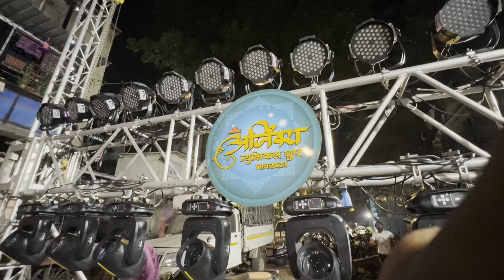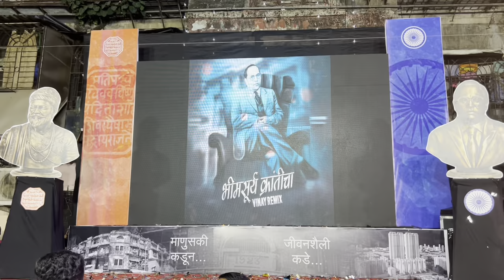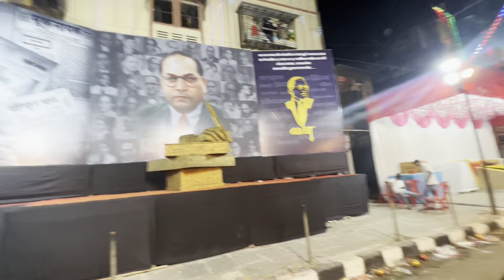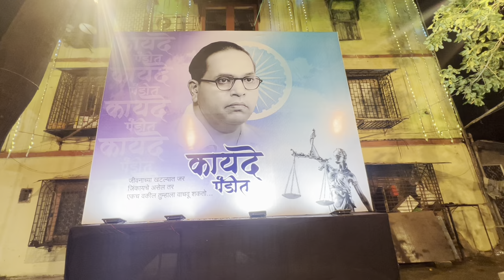196th VLOG🤩 | 1 divas aadhi ashi keli aamhi jayanti 🤩💙 | Bhim jayanti 132🎂| जल्लोश | AmanD